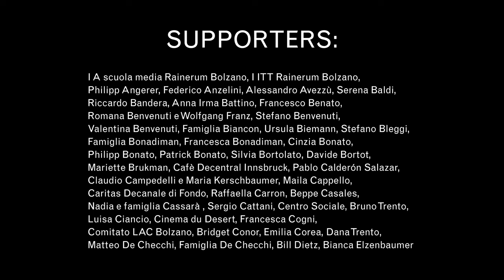Hospital(ity) School - una scuola per il ghetto di Rosarno-San Ferdinando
The making of Hospitality School, a modular structure that works as language school (run by a group of local activists), documents & job information desk (run by the union FLAI CGIL), legal support point (run by Prog.INCIPIT) and health education centre (run by EMERGENCY) in support of exploited crop pickers in San Ferdinando and Rosarno and surroundings (Calabria, southern Italy).

A project initiated by AREA 527, Brave New Alps and Collettivo Mamadou and built together with a skilled group of activist-makers in Rovereto (northern Italy) and San Ferdinando.